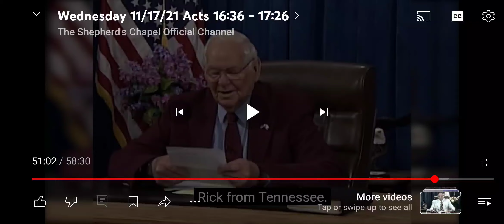I have trouble with the Holy Ghost as it is in the Bible & you using Holy Spirit. Is it the same?